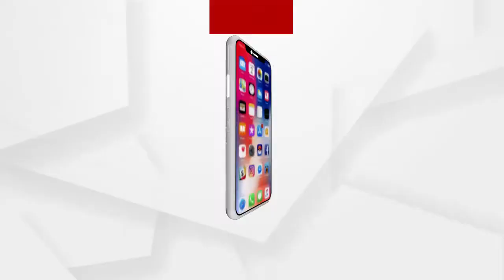କୋଭିଡ୍ ପରିଚାଳନାର ଅଭାବନୀୟ ଦୃଶ୍ୟ ...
12 ଘଣ୍ଟା ଧରି ହସ୍ପିଟାଲରେ ପଡ଼ିରହିଲା ଶବ । ଗତକାଲି ରାତି ପ୍ରାୟ 9ଟା ସମୟରେ ପିଡ଼ିହି ଗାଁର ଜିତେନ୍ଦ୍ର କେଶରୀଙ୍କର କୋରୋନାରେ ମୃତ୍ୟୁ ଘଟିଥିଲା...